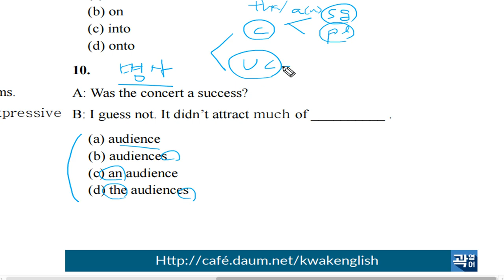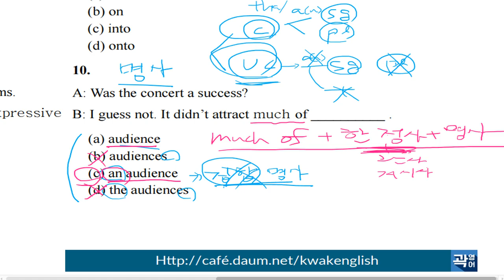텝스 문법 파트 1 Q 10 A 2 Day 05 곽영어